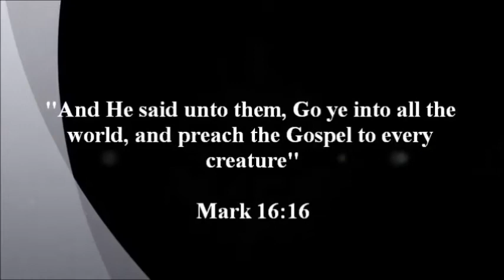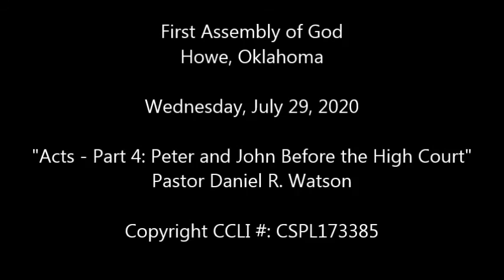Wednesday, July 29, 2020 "Acts Part 4: Peter and John Before the High Court" Pastor Daniel R. Watson